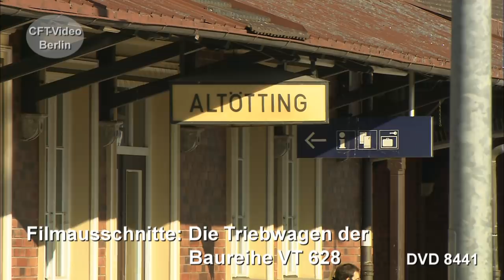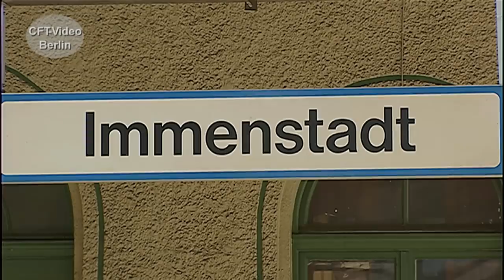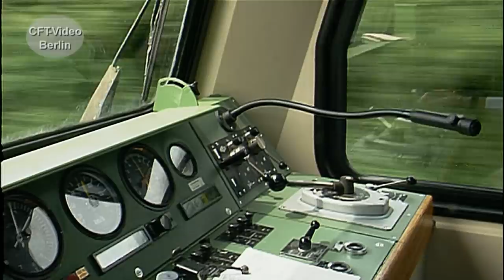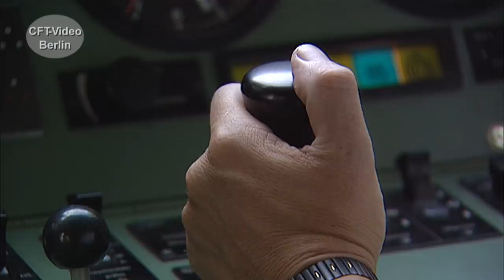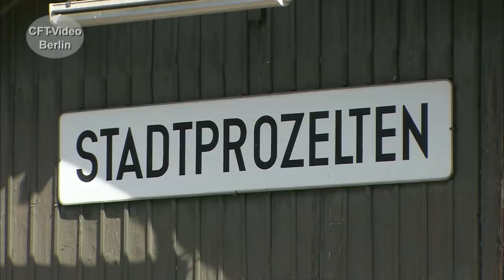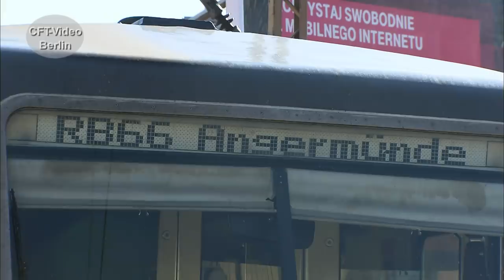Geschichte der Baureihe 628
Seit 1986 sind die ersten Triebzüge der Baureihe 628.2 unterwegs. Hervorgegangen sind sie aus lange erprobten Prototypen. In mehreren Varianten wurden die zweiteiligen Triebzüge bis 1996 von namhaften Waggonbaufirmen in über 450 Exemplaren gebaut. Die EK-Videoteams haben über Jahrzehnte die Fahrzeuge in allen Regionen Deutschlands beobachtet und im bewegten Bild festgehalten. Begleiten Sie uns durch die über 40-jährige Geschichte dieser Baureihen-Familie.  Hier mehr